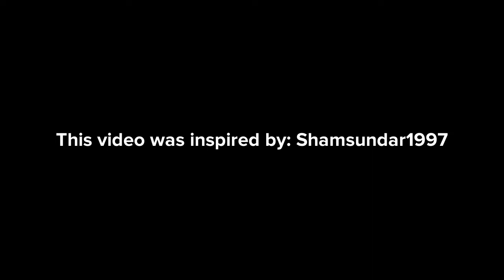Classic Caillou Refuses To Clean The Living Room/Grounded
Inspired By: Shamsundar1997